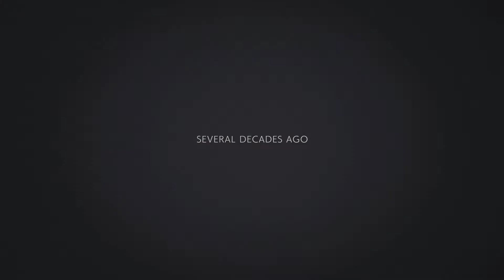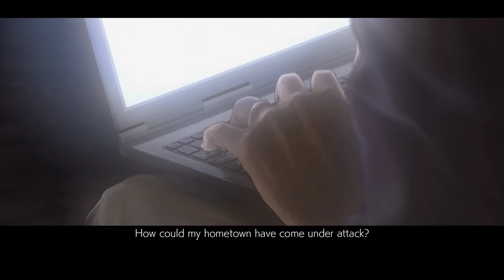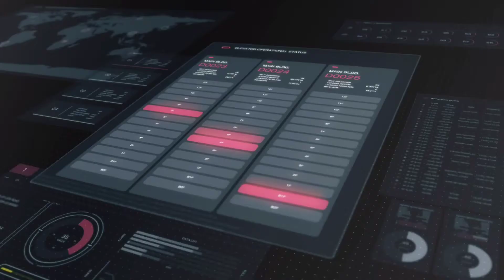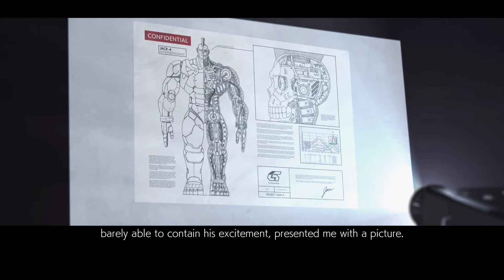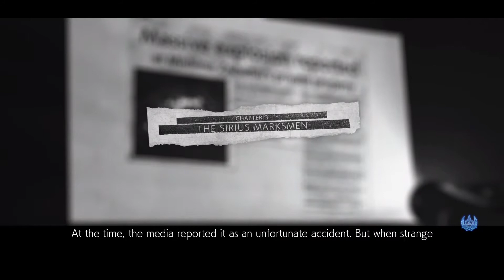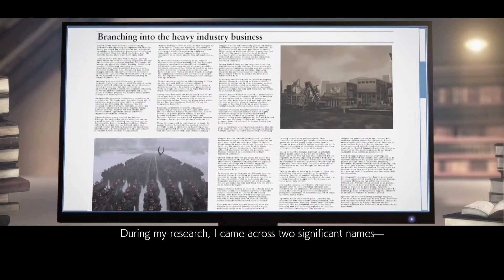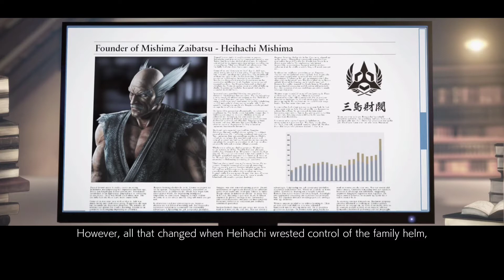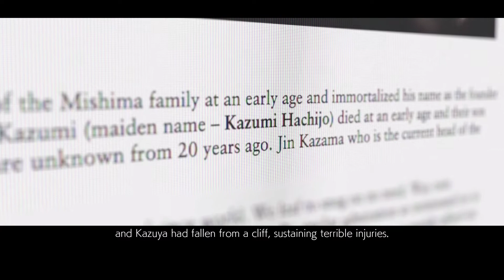TEKKEN 7 Walkthrough HD Part 1 - NO PROMOTION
Discover the epic conclusion of the Mishima clan and unravel the reasons behind each step of their ceaseless fight. Powered by Unreal Engine 4, TEKKEN 7 features stunning story-driven cinematic battles and intense duels that can be enjoyed with friends and rivals alike through innovative fight mechanics.

Love, Revenge, Pride. Everyone has a reason to fight. Values are what define us and make us human, regardless of our strengths and weaknesses. There are no wrong motivations, just the path we choose to take.

Expand your fighter's journey by purchasing the Tekken 7 Season Pass separately and gain access to stunning additional content.